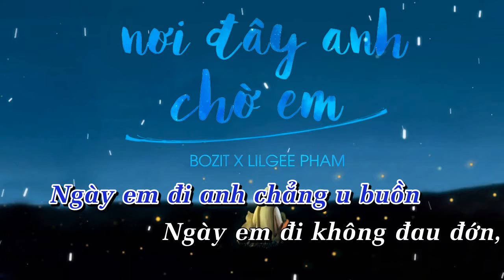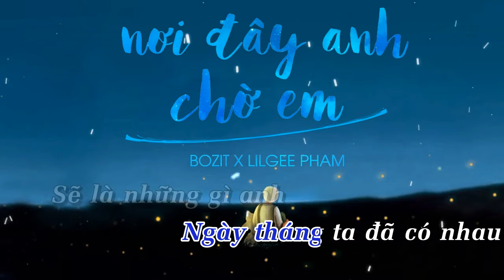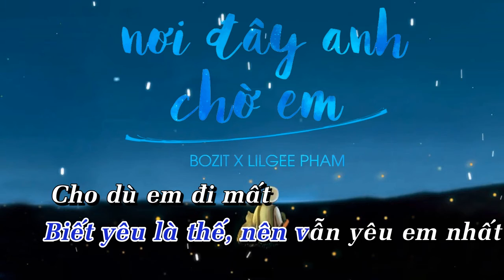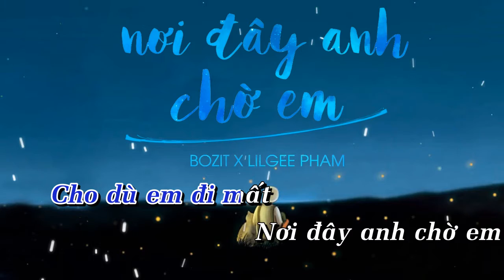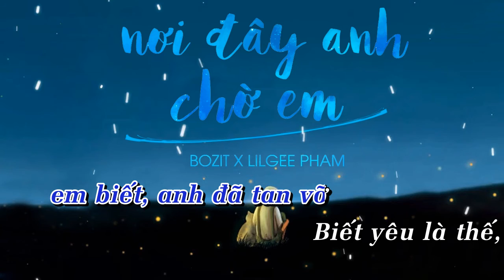Nơi Đây Anh Chờ Em - Bozitt & LilGee Phạm [ Beat Gốc / Kara ] | 4B Studio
Nơi Đây Anh Chờ Em - Bozitt & LilGee Phạm [ Beat Gốc / Kara ]
Sáng Tác : Bozitt
Hòa Âm & Sản Xuất Âm Nhạc : LilGee Phạm
Guitar : Nguyễn Khương An
Studio Record : LilGee Studio
Mix & Master : Lê Chí Trung

Special Thank To : YinYang Media &  Dao Entertainment